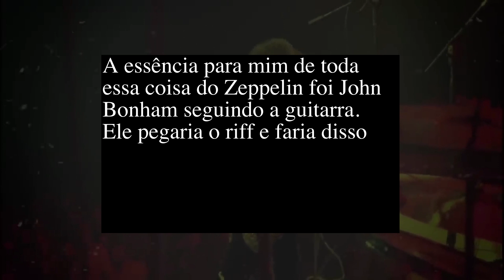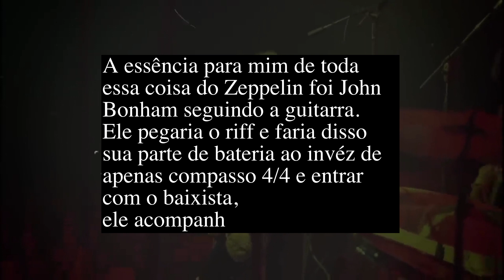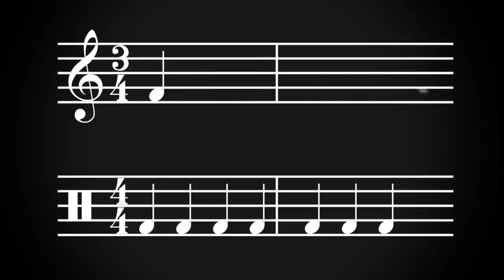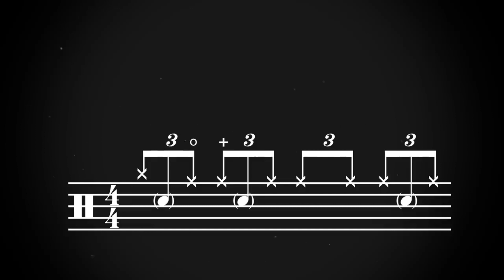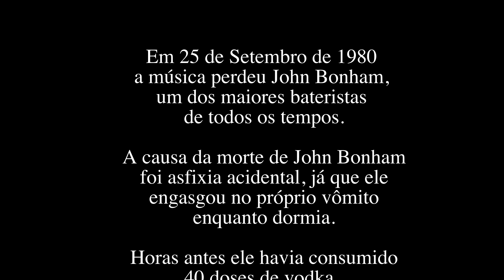O SEGREDO DO LED ZEPPELIN - AS BATIDAS DE BONZO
Neste video descubra a verdade sobre o mito. LED ZEPPELIN.
A técnica que elevou o nível das músicas de uma das melhores bandas de todos os tempos explicada de forma simples e objetiva.

Parte do vídeo é redublagem da Polyphonic e alguns upgrades.